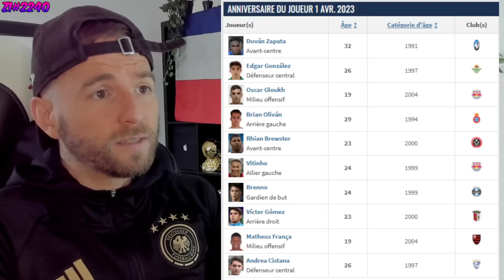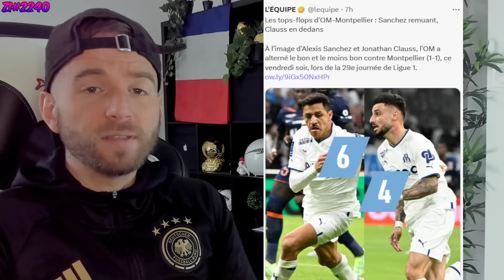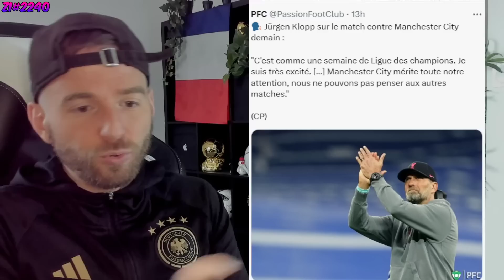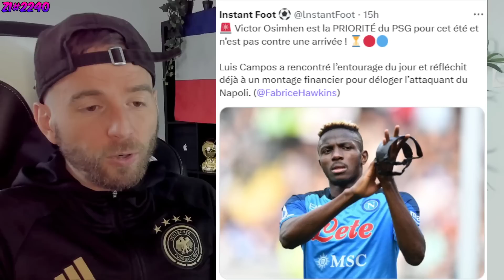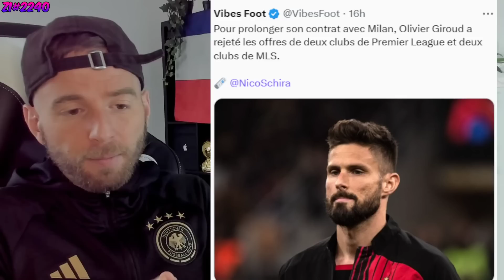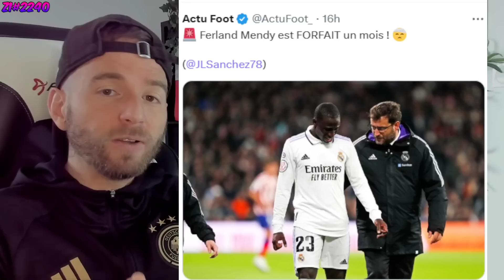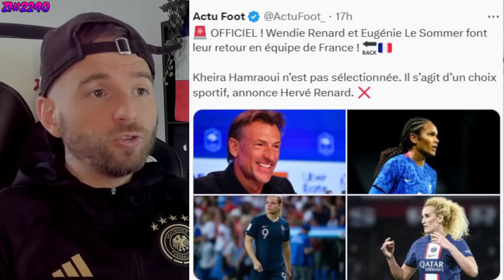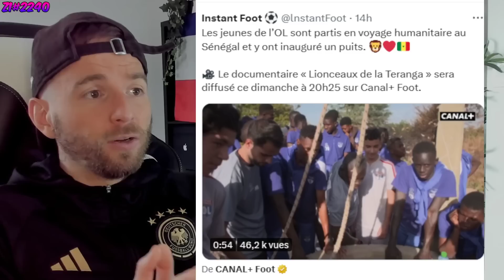LE PSG PRÉPARE UN ÉNORME COUP SUR LE MERCATO POUR OUBLIER L'ECHEC EN LDC ! / HAALAND A TRANCHÉ #2240